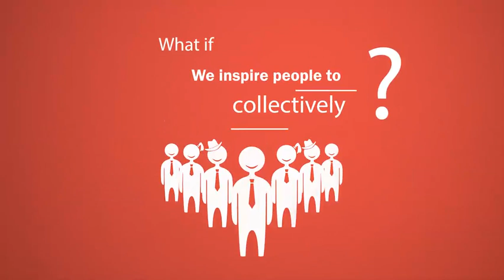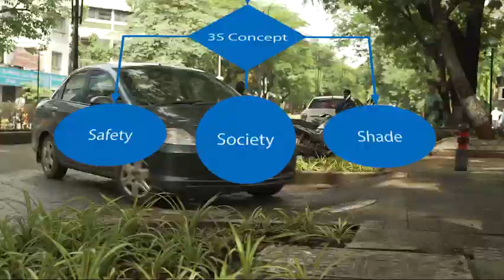Street Redesign and Placemaking Project Video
A signature project of the ABB Zone, the overall plan for the Aundh neighbourhood focuses on Revitalization of Streets providing safe mobility for people of all ages and abilities. The 0.5 kms stretch of street from Bremen Chowk to Parihaar Chowk is ready for use and 20 kms of street re-design is planned in ABB area.
‘Placemaking’ is identified as a high impact project to be accomplished within a short time to
upgrade neighbourhoods to world-class liveability standards through urban design
interventions under the Pune Smart City Mission.
Placemaking is an initiative aiming to develop underutilized & fallow land parcels and vacant
spaces to provide public amenities to local residents that suit their changing lifestyle and
needs. The essential objective is to transform these little used places into vibrant spaces where citizens can congregate and participate. 2 Placemaking sites are already open for citizens - 20 more will be created in ABB area and 20 across pan-city.